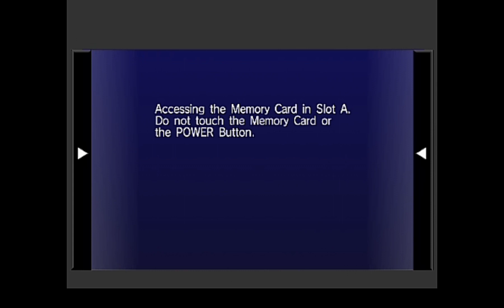Sonic Riders | Misiones de JET (postgaming) | PARTE 1